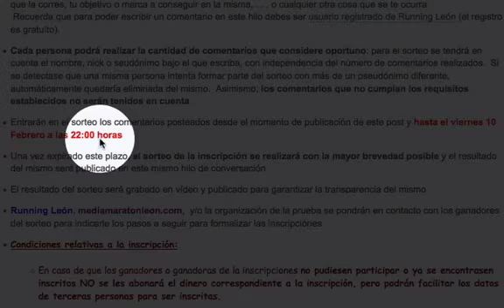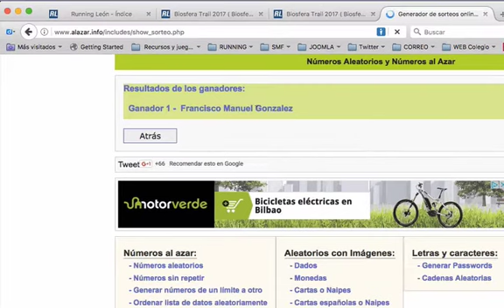Sorteo de 1 inscripción para la Biosfera Trail 2017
Sorteo, realizado el 12/02/2017, de 1 inscripción gratuita para la edición 2017 de la 'Biosfera Trail', prueba que se celebrará el próximo 26 de abril en el entorno de Ciñera de Gordón.